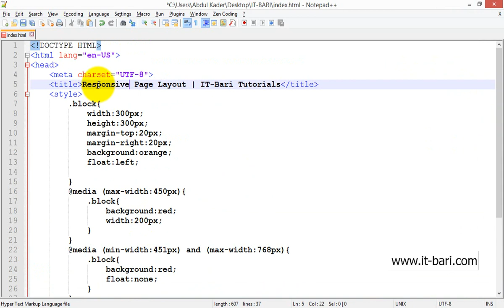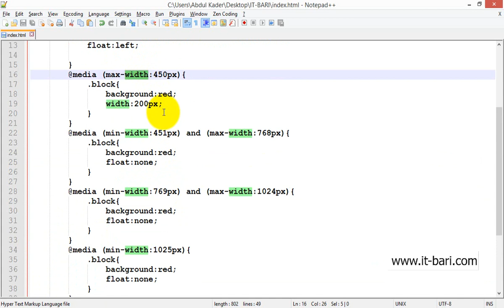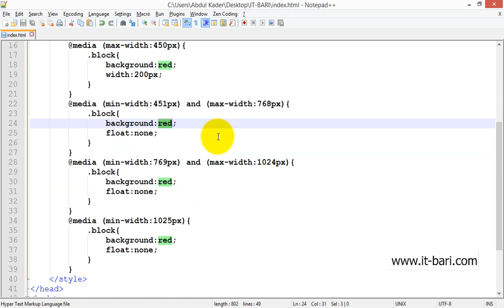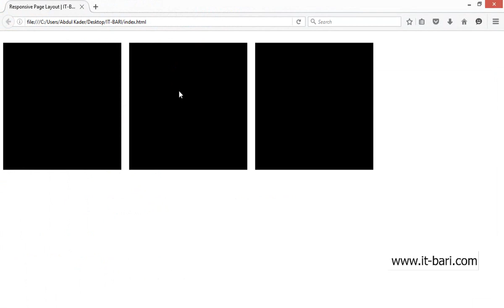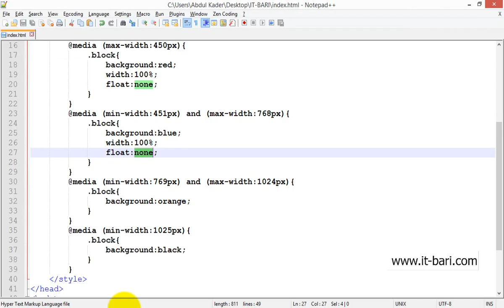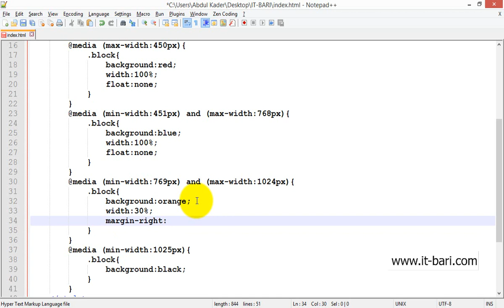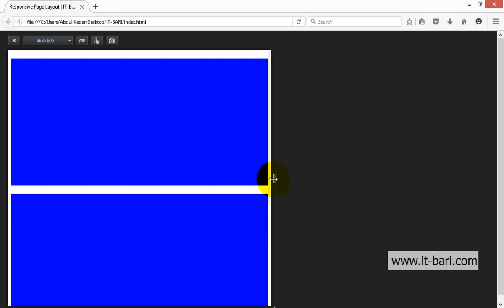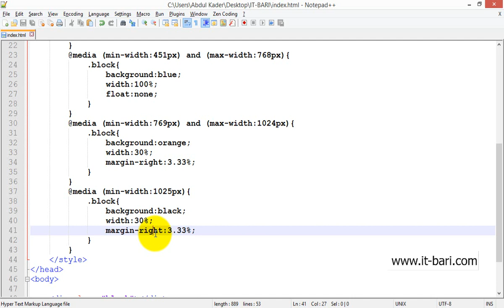09 Responsive Page Layout IT Bari Tutorials